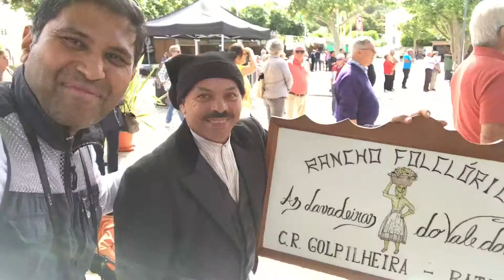Folklore festival Batalha Portugal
International folklore festival, Batalha - Portugal. 2017